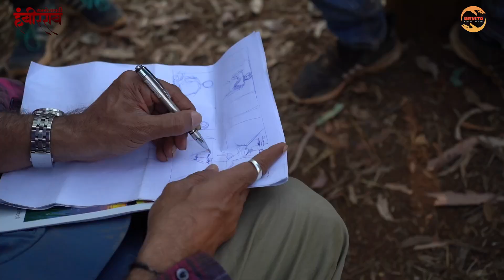Making of Sarsenapati Hambirrao Part -1 | Urvita Productions| Gashmeer Mahajani | Mahesh Limaye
सरसेनापती हंबीरराव हा महाराष्ट्राचा महासिनेमा कसा तयार झाला त्याची भव्यदिव्यता अनुभवा आता मेकिंग व्हिडिओ च्या माध्यमातून. हा पहिला भाग आहे यापुढे असे अजून १५ भाग येणार आहेत.

Story, Screenplay, Dialogue and Directed
By:  Pravin Vitthal Tarde

DOP:
Mahesh Limaye

Presented by
Sandip Mohite Patil

Produced By:
Shekhar MohitePatil,
Saujanya Nikam,
Dharmendra Bora.